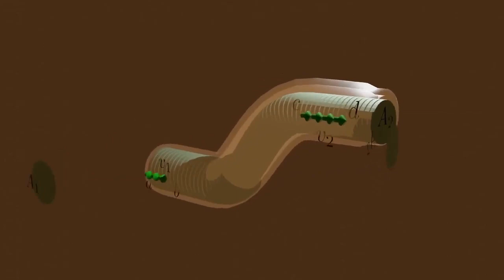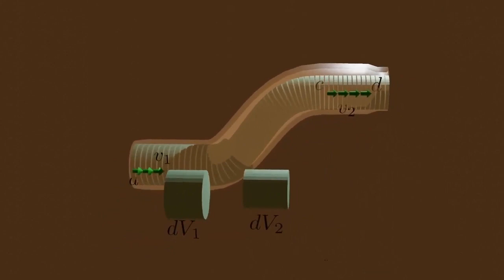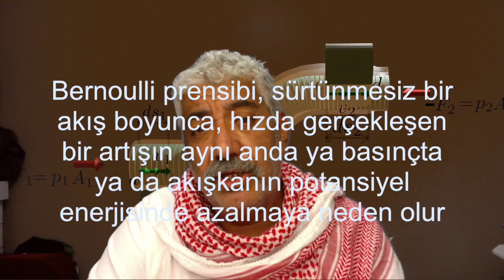Gereksiz Ameliyatlar : Varis Ameliyatları Çoğunlukla Gereksizdir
Varis çopunlukla estetik bir sorundur. damararın birbirine girmesi menderes oluşturması dışında cerrahi müdahele düşünülebilir ancak bir çok varis ameliyatı tehlikeli ve gereksizdir